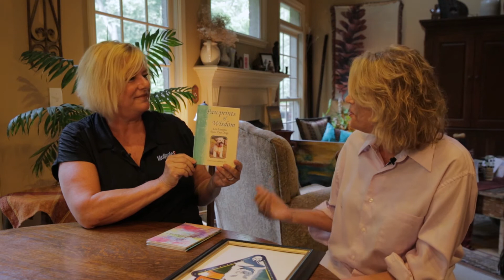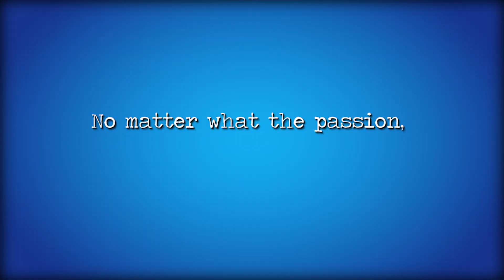Inspiring Others - Writing, Speaking, Singing, & Art with Carol Grace Anderson - Day 71 Tennessee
What an exciting life Carol Grace Anderson leads. From being on the show Hee-Haw and on the road with Roy Clark, to becoming a professional author and speaker, to discovering her gift for painting and writing greeting cards for Blue Mountain Cards, to her show on dogs, to her late but passionate love story.  Carol won't tell you what happiness is and how to do it, she will show you. All you need to do is bring an open mind, because her passion is to inspire. "When the student is ready, the teacher appears."